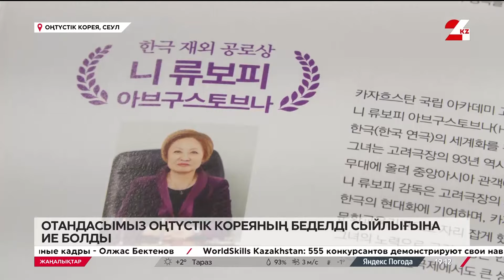Отандасымыз Оңтүстік Кореяның беделді сыйлығына ие болды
Алматыдағы Корей театрының көркемдік жетекшісі Любовь Ни Оңтүстік Кореяның беделді сыйлығына ие болды, деп хабарлайды 24KZ. Ол Ян Хе Сук атындағы премиясына лайық деп танылды. Сыйлық көлемі 1 миллион 785 мың теңгеден асады. Марапат корей дәстүрлі мәдениеті мен мұрасын дамытуға және жақсартуға үлес қосқан адамдарға беріледі. Ол биыл халықаралық корей театр қауымдастығын басқарған 88 жастағы Ян Хе Суктың құрметіне тағайындалған.